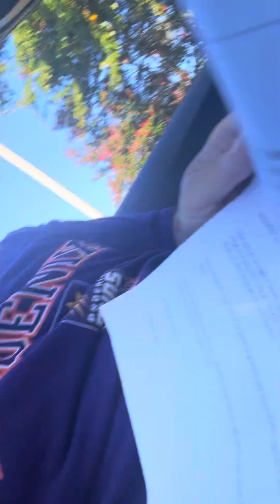JETS CONTENT PROVIDERS ARE HYPOCRITES